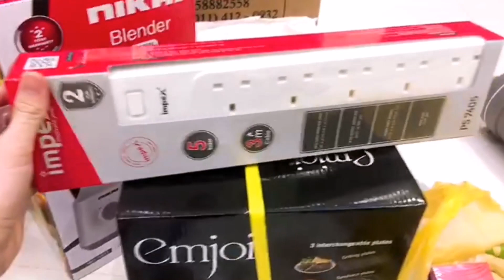Sending, Packaging My Package#inspiredbernalobasvlog